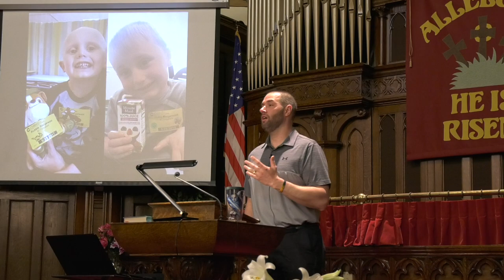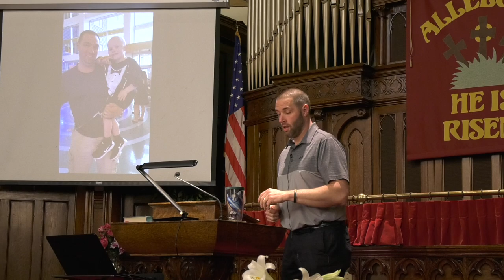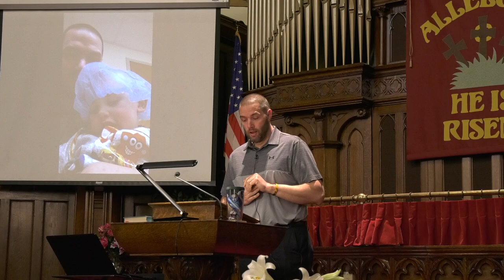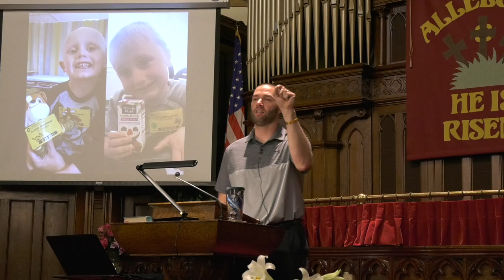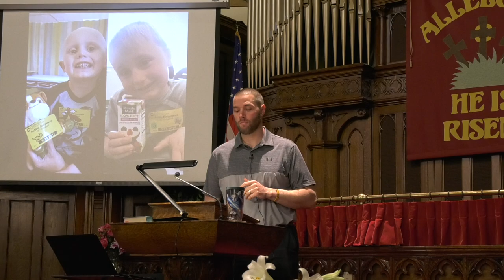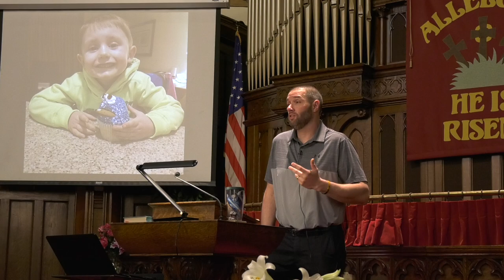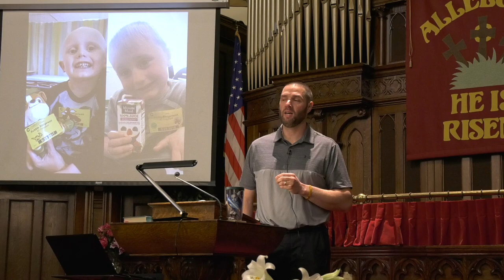Jeff Steigerwald shares the story of Philip's journey from diagnosis to victory over cancer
When two-year-old Philip was diagnosed with cancer, it was the start of an incredible journey of prayer, hope, and faith, from initial diagnosis, to the low ebb of being told that no hope remains, to the incredible results of a new treatment trial program which now sees Philip declared cancer-free.  The story is shared by Philip's father Jeff at the First Baptist Church of Franklin, PA.

** My apologies for the few seconds where the sound was not working at the beginning.**